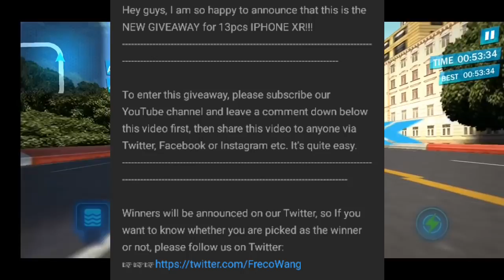Giveaway 13×I phone XR Giveaway By Fresco Wang,Redmi Note 7 Pro Giveaway Results Mr Technical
my gears :-

tripod for mobile

vlog gorilla pod

humari social media family